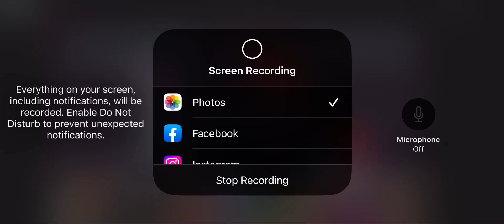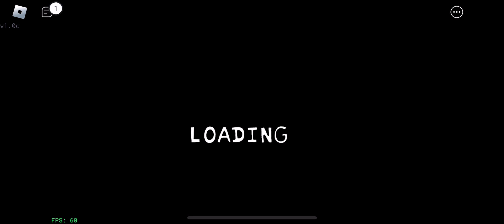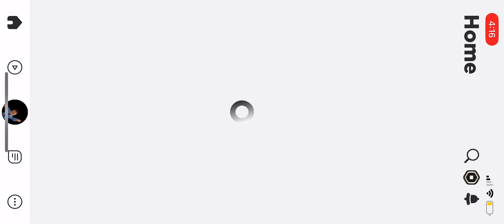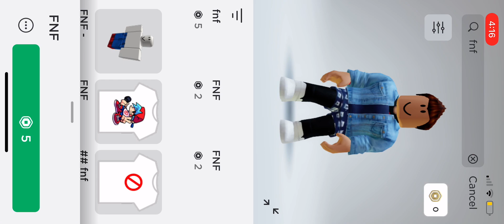July 5, 2023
I made a fnf glitch like and sub for a free cookie